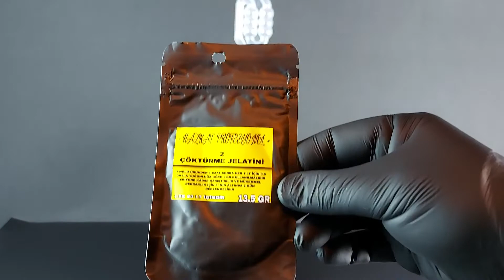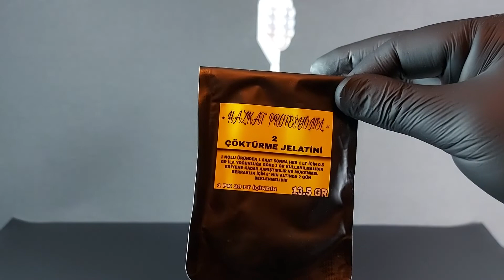Durultma Ve Berraklaştırma Seti Nasıl Kullanılır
DURULTMA SETİ

KANALIMIZ HAZKAT PROFERYONEL TİC. LTD. ŞTİ. BÜNYESİNDE HİZMET VERMEKTEDİR.

Kanalımızda yayınlanan tariflerde ki malzemelere ve bize aşağıdaki linklerden ulaşabilirsiniz.